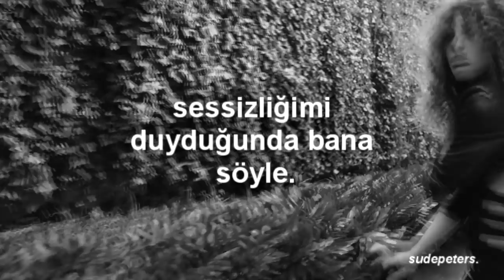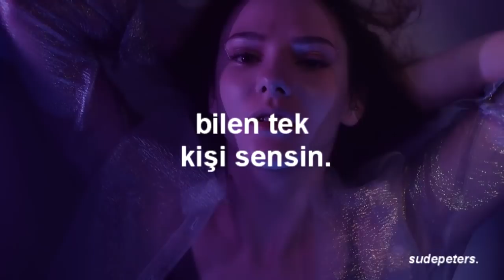Lykke Li - Possibility (Türkçe Çeviri) | Nazlıhan'sız 1.Yıl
13.11.17
birkaç saat sonra onu kaybedişimin 1. yılı olacak. minik kızımı, arkadaşımı, her şeyimi. her ne olursa olsun yanımda olan ve bana inanan tek kişiyi. kalbimin ortasındaki boşluk hala çok derin. hala koparamadığım bazı parçalar var. bu his geçecek mi, işte o kısmı bilmiyorum. tek bildiğim şey kendimden çok sevdiğim biri, kendini öldürdü ve geride paramparça bir şekilde beni bıraktı. 10 yıl da geçse 50 yıl da; seni asla unutmayacağım ve seni sevmekten bir gün bile vazgeçmeyeceğim küçük kızım. hoşçakal.